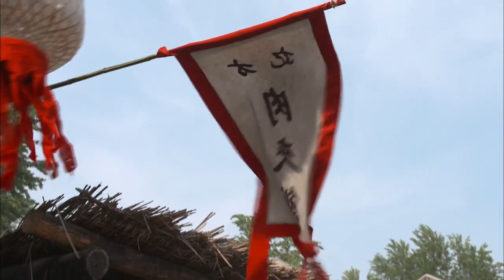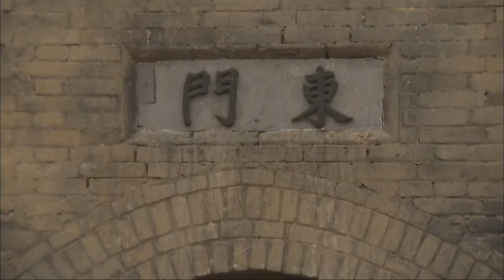【抗戰戲院】日軍對潼關實施轟炸，許多老百姓被從天而降的砲彈炸死炸傷，抗日隊長目睹老百姓們被炸死，怒氣沖天要和小鬼子拼了！